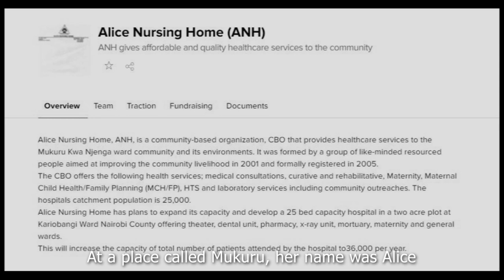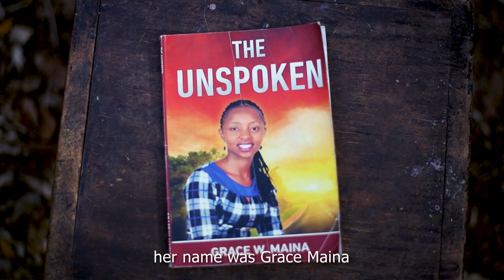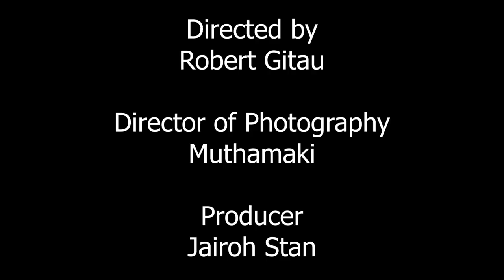WEMA - My RØDE Reel 2021 Documentary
WEMA is a swahili word meaning goodness.
Wema is a documentary about Coach Bravo and how he rescues street families through his NGO called Streets & Slums Integration Project.
Guys don't forget to vote. Click the link below to drop your vote

John Murai Mbugua aka Coach Bravo
John Wanyoike, retired kenyan boxer
Jairoh Stan, Artist / Volunteer
Robert Gitau, Director
Muthamaki, Director of photography